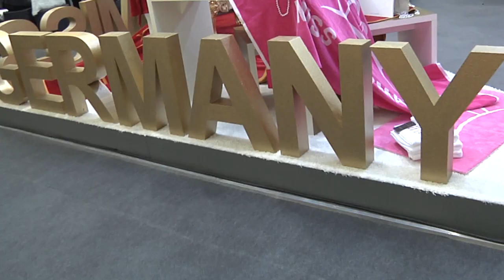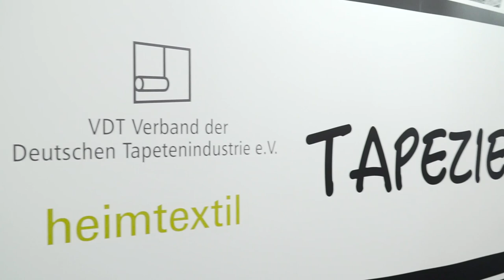Heimtextil 2018, Messe Frankfurt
Die Heimtextil ist die größste internationale Fachmesse für Wohn- und Objekttextilien. Knapp 3.000 Aussteller präsentieren hier jedes Jahr neue Design- und Gestaltungstrends. Stoffe für Polstermöbel und Gardienen, Schlaf- und Badezimmer werden ebenso präsentiert wie moderne Designs für Böden, Tapeten, Kissen und Decken.
Als erste Fachmesse des Jahres gilt die Heimtextil auch als Stimmungs- und Trendbarometer für die kommende Saison.